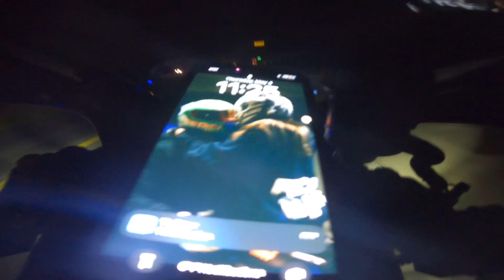MOTOVLOG #3 PULLED OVER FOR SPLITTING?!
Today we took the sportbikes downtown for some pictures and food, come join us!

Links:
Ravenmoto.co 10%off:
MYTHICAL10
MYTHICAL
Stitchcityclothes.com 15%off:
MYTHICAL
MYTHICAL